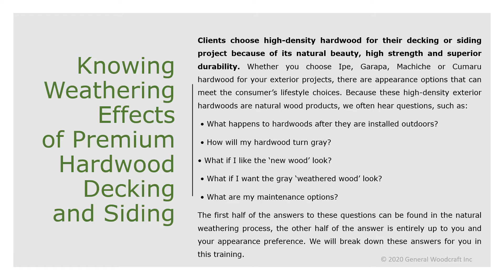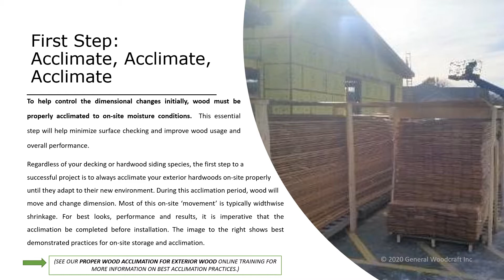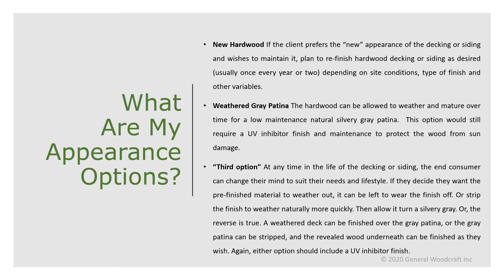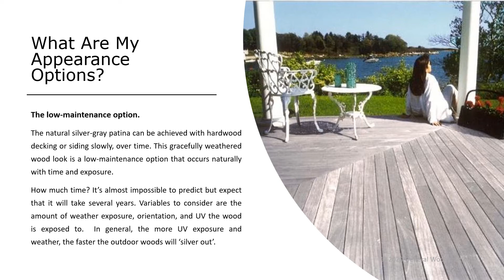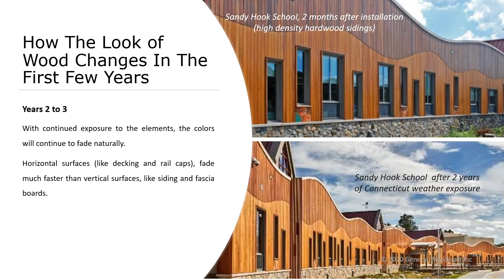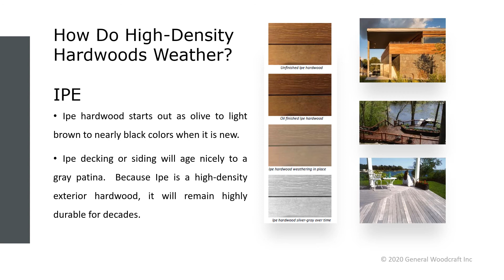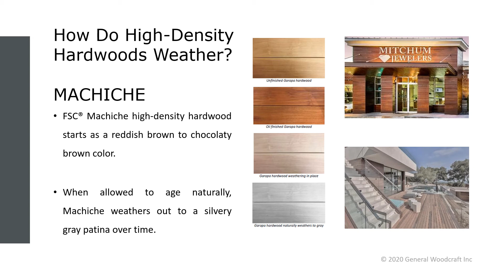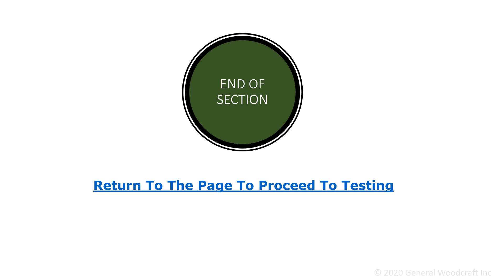How Exterior Hardwood Decking and Siding Weathers Learning Module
Architects, builders and home construction suppliers - Stay up to date with online training, education and testing for exterior wood performance, design and installation.
Various wood species behave differently in exterior environments. Learn about exterior wood decking options and how they perform outdoors. See what you can expect as your wood ages in place.
After you've reviewed the learning content and you feel ready to test your knowledge, click the link below to register for the assessment and sign in.